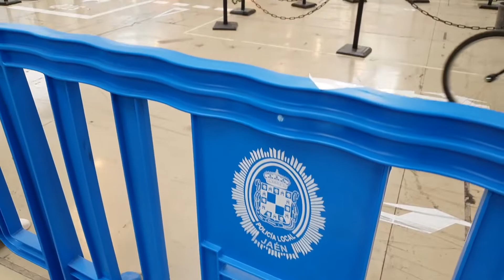Feduca 2018 en Ifeja Ferias Jaén